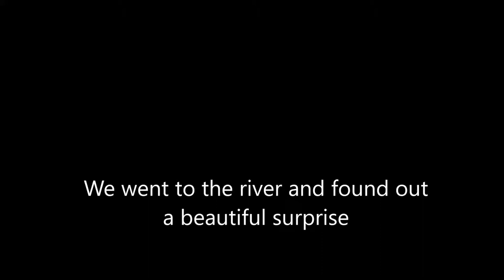He does polite arguing | Dolphins playing at the river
About exploring places, giving information, cooking Indonesian food recipes or how to cook Indonesian food in my recipe, children's activities, and traveling.
Accidentally we saw these beautiful creatures that my kids have never seen before but on the television.